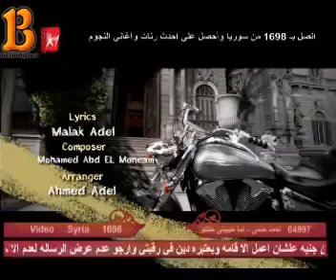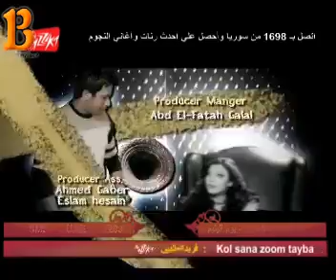اسامة عبد الغني قلب وراح -------------------كلام في الحب